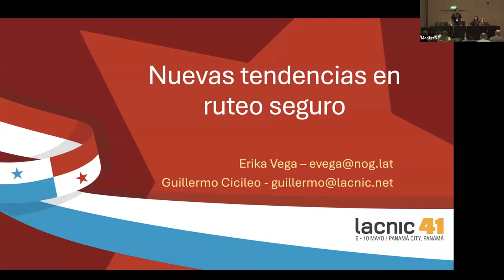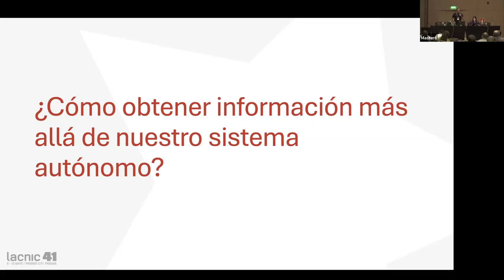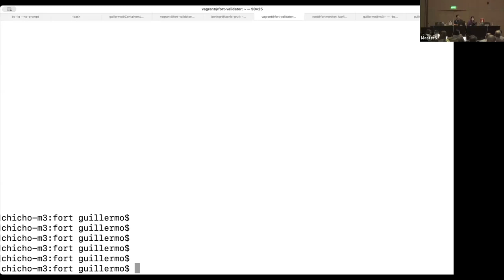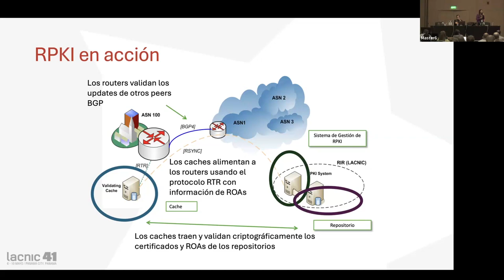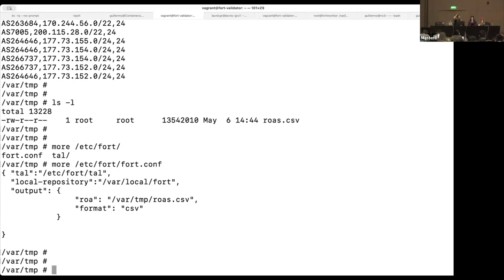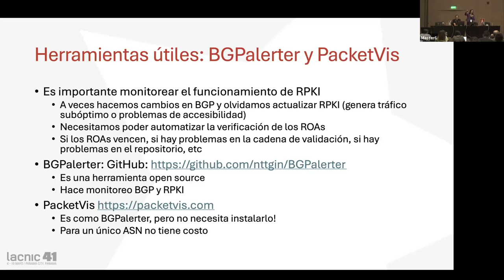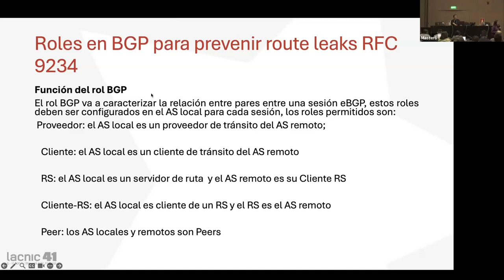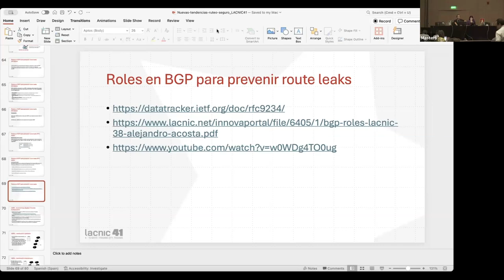Nuevas tendencias en ruteo seguro